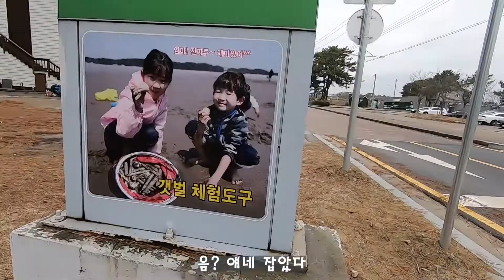몽산포에 맛조개 잡으러가요~ 맛조개 갯벌체험 첫도전!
"인생을 여행처럼" 안녕하세요:) 여행하는 부부채널 웅아부부입니다^^

11월이 제철이라는 맛조개! 그 맛조개를 잡을 수 있다는 몽산포!
저희가 다녀왔습니다~ 이전에 너무 즐거웠던 갯벌체험을 다시 느껴보고싶어 맛조개를 시도해봤어요.
영상이 즐거우셨다면, 도움이 되셨다면 좋아요, 댓글, 구독 감사합니다^^ 구독하고 함께 여행해요~

본 영상은 자체자막 외에 CC자막을 제공합니다.